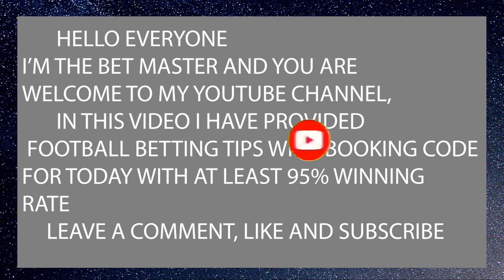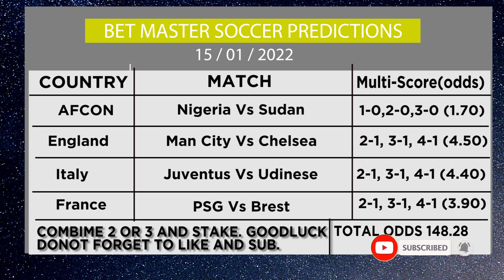Correct scores predictions today ( Saturday Multiscores)